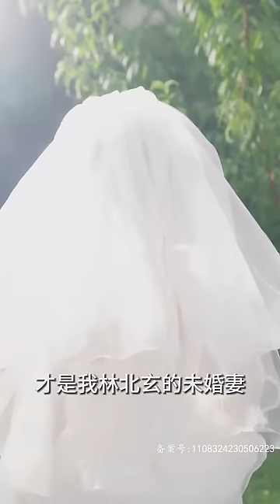【SUB】《从精神病院出院后我举世无双》（超清全集）重生